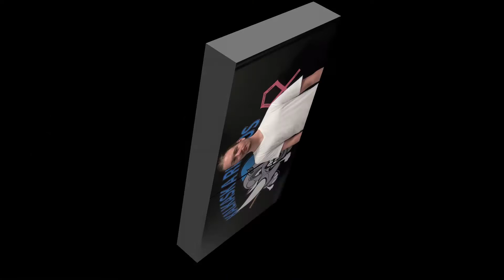10.10.2015 Kalkaska Rhinos Interviews before game vs Traverse City Hounds